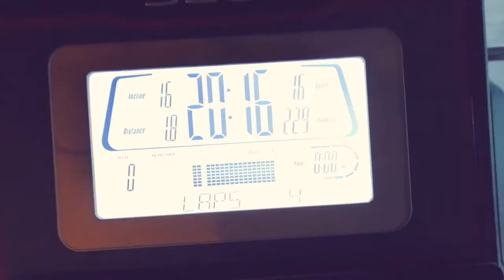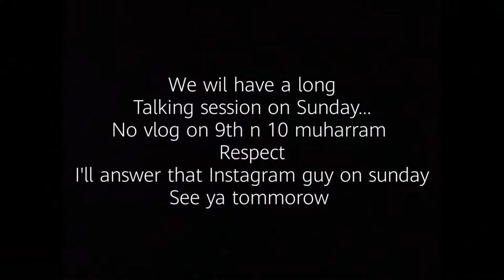I failed today | Mission Abs Day 11 | Fahad Sheikh | vlog